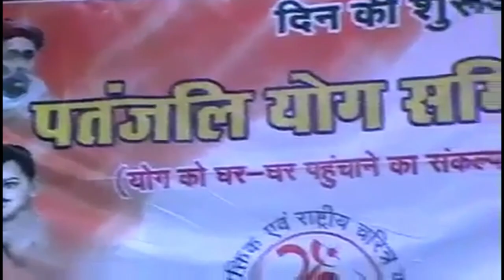भारत स्वाभिमान आंदोलन के दौरान | Bemetara Chhattisgarh | Rajiv Dixit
Lecture At Bemetara Chhattisgarh - Last Full Lecture - 29th Nov 2010.